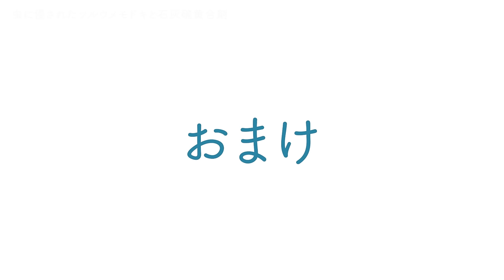【除去＆消毒】虫に侵されたウメモドキと石灰硫黄合剤【盆栽Q】